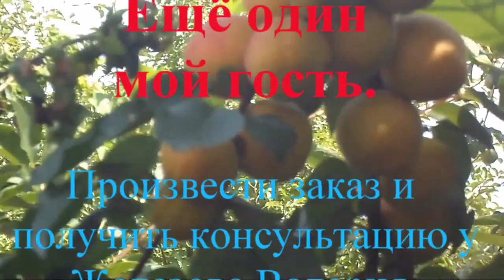Железов В Вебинар 163 Ещё один мой гость